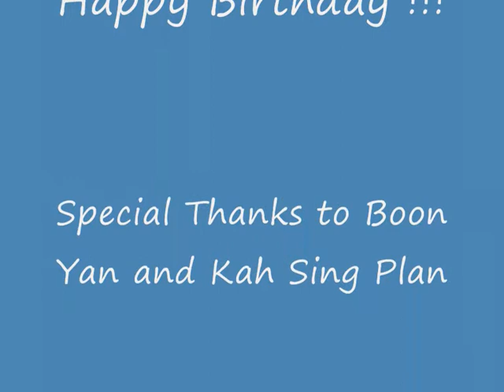Tam Jiak Chyn Birthday Celebration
1st Jan 2011 @ Tao